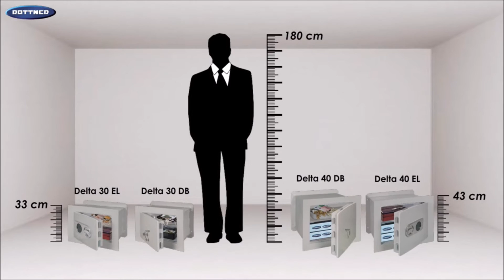Rottner Security Delta --- FR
Coffre-fort mural contre cambriolage, de bonne qualité
Porte à double paroi, en acier fort avec une épaisseur de 60 mm
Serrure double-bit de haute sécurité, protection contre le percage
Serrure électronique EM20.20